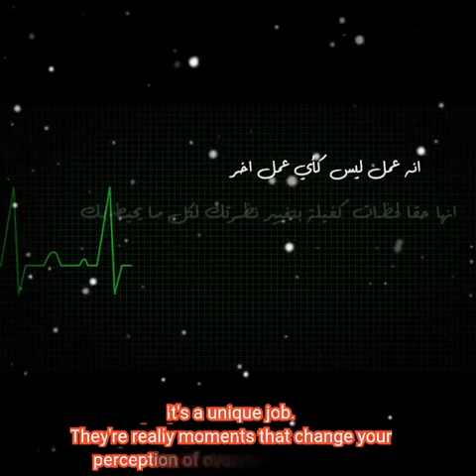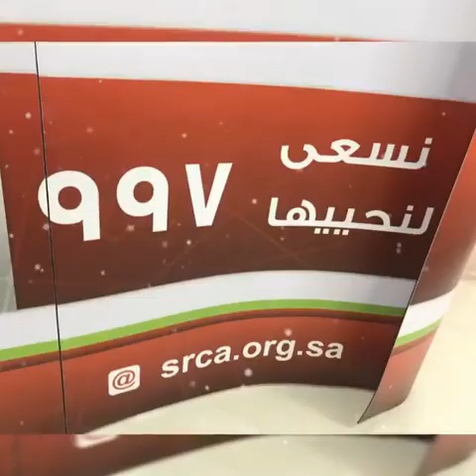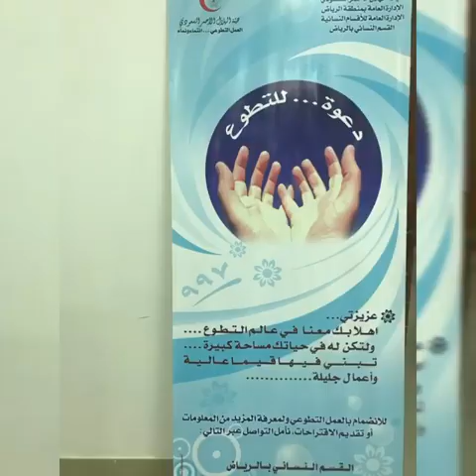In Red kayak,we’ve learned that we have to be courageous to face any challenge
We also decided to be courageous and to learn how to rescue somebody’s life in emergencies .we paid a visit to the Saudi Red Crescent to be aware of the first aids including CBR .